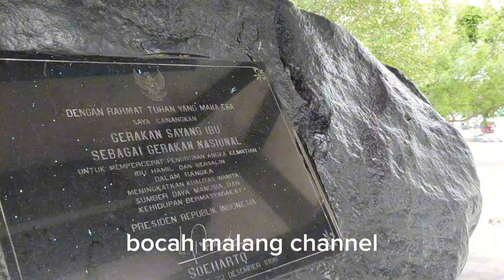SPILL CIWI-CIWI KHAS KARANGANYAR JAWA TENGAH BARENG BIBI LUNG SAMA MURIDNYA